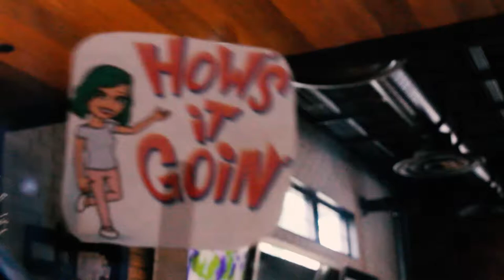Bad Bosses Club Trailer | Group 6.0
Based on "Bad Girls Club," Bad Bosses Club is a rendition with added management concepts.  Created by Megan Hammer, Roni Gabaldon, Andrew Goodman, Christine Lamarche, Jessika Poppe, Timothy Cole, and Makenna Ferguson.